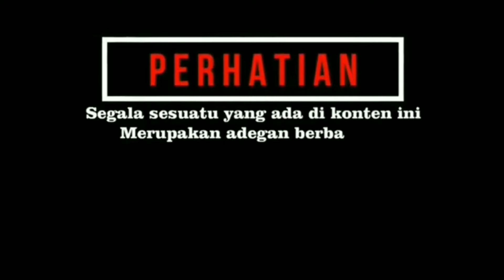Penjemuran Reptile//Basking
Channel yang berisi tentang dunia hewan,vlog travelling serta tutorial cara cara merawat hewan peliharaan dan merescue juga menjinakkan hewan  liar
Sangat penting sekali ya kita melakukan basking/penjemuran pada hewan karena penjemuran Reptile ini sangat banyak manfaatnya.
Manfaatnya penjemuran pada reptile ini antara lain membantu proses pencernaan makanan, membantu reptil kita mogok makan jadi nafsu makan bertambah dan selanjutnya pencegahan penyakit seperti flu.
Untuk kapan waktunya yang tepat dan berapa lama poroses basking atau penjemuran reptil ini yaitu pagi hari sekitar pukul 7pagi sampai dengan pukul 09.00 dan durasi penjemuran cukup paling lama 30menit dan lakukan sesering mungkin.
Oke terima kasih semoga bermanfaat apa yang sudah saya share video tentang basking/penjemuran reptil ini.